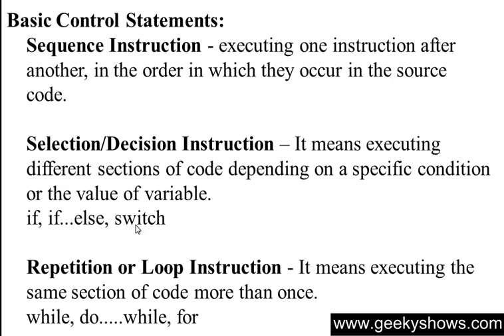58. Basic Control Statements in C Programming (Hindi)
Topic:
Basic Control Statements in C Programming

Programming Language
Easy way to Learn C Programming